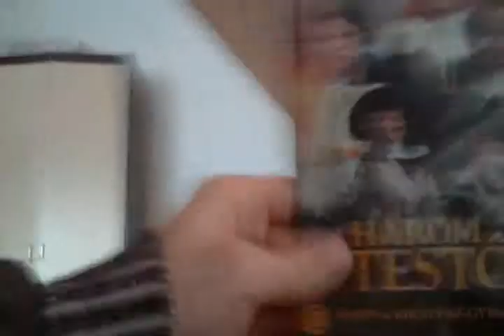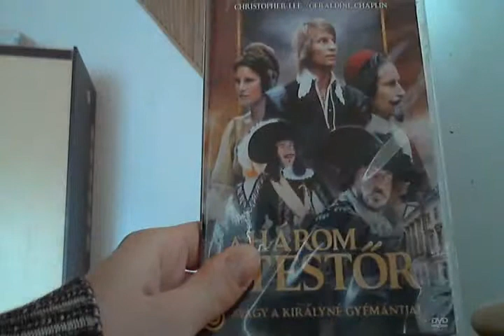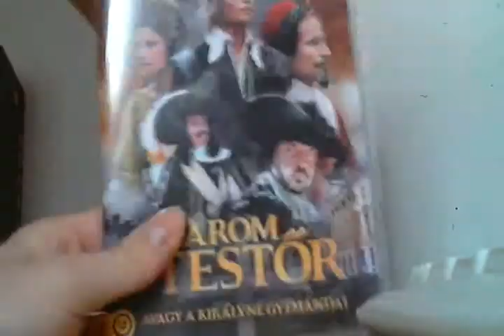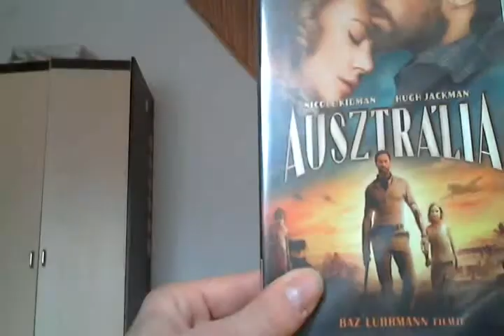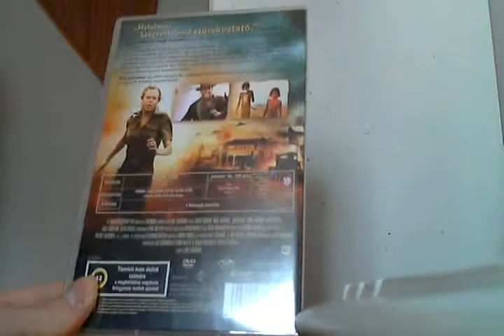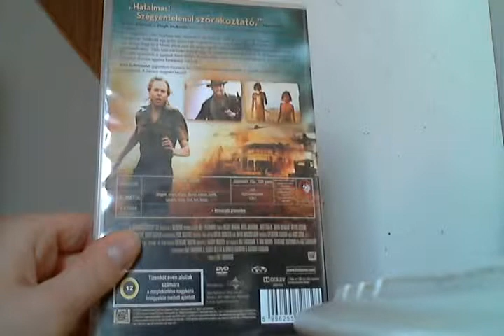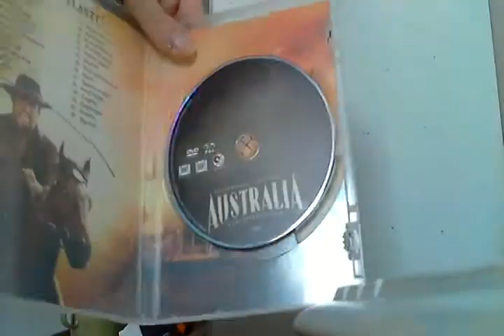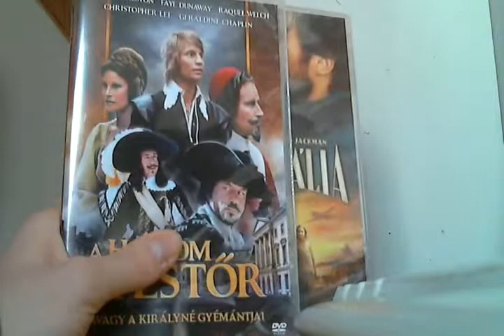DVD Mustra HD 69. adás - A három testőr (1973) és Ausztrália DVD bemutató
A három testőr avagy a királyné nyaklánca
Kaland-történelmi-vígjáték
IMDB Nézői átlag : 7.3/10 (9,848 sz.)
PORT.hu : 9.2/10 (36 sz.)
ROTTEN kritikusi átlag : 82 % (11 kritika alapján)
Saját értékelés : 70 %
Bemutatás dátuma: 1973
Rendező :  Richard Lester

Ausztrália
Történelmi-kaland-romantikus-dráma
IMDB Nézői átlag : 6.6/10 (82,707 sz.)
PORT.hu : 8.4/10 (502 sz.)
ROTTEN kritikusi átlag : 55 % (206 kritika alapján)
Saját értékelés : 55 %
Bemutatás dátuma: 2008
Rendező :  Baz Luhrmann
1 Oscar jelölés